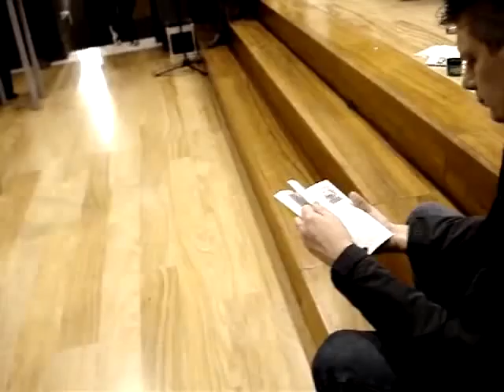LEON BROCK Dusty Road, Temperature Control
Leon Brock speelt 2 nummers tijdens de presentatie van Jimmy Tigges' bundel over Delftse muziek: Delftse Toeren. Opgenomen op 6 november 2009 in DOK te Delft.